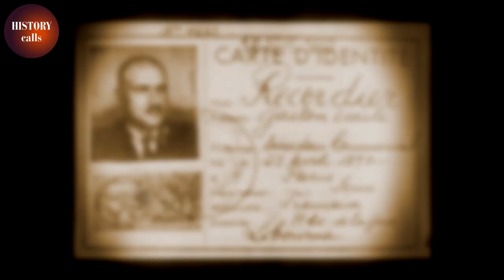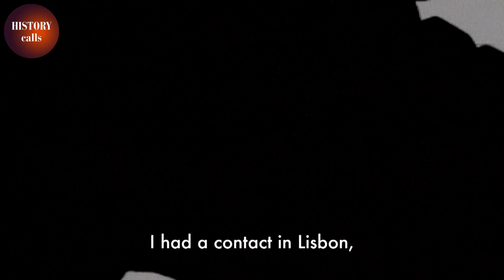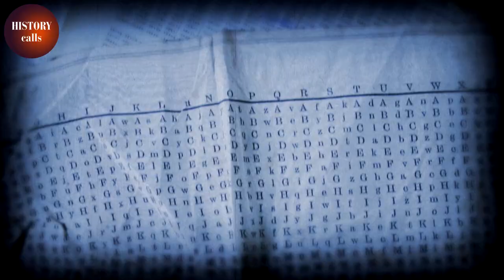The renaissance of the French Intelligence Service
In June of 1940, France suffered the greatest defeat of her history. Most of her territory is now occupied. But in London, a handful of volunteers have rallied around the leadership of Charles de Gaulle. One of them is André Dewavrin, alias Colonel Passy, a 29-year-old graduate professor of fortifications at Saint-Cyr military academy.

The General asks him to set up an intelligence service: an indispensable means of staying informed about what's happening back in France, and hitting back at the enemy...

Documentary: The French Secret Service, A declassified history - Episode 1: Wartime: 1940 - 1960
Directed by: David Korn-Brzozaa
Production: Program33